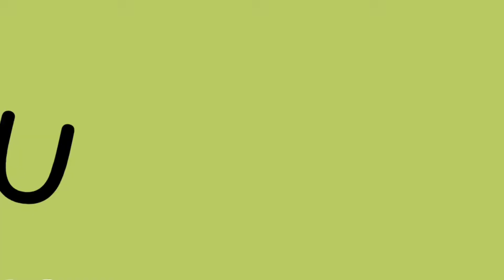U.V.Reaction || Lekin AKSAR LOUG Nawaqif Hain - QUR'AN (Powerful lecture by Eng Muhammad Ali Mirza)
Credit: Hidayah Portal [Engineer Muhammad Ali Mirza]